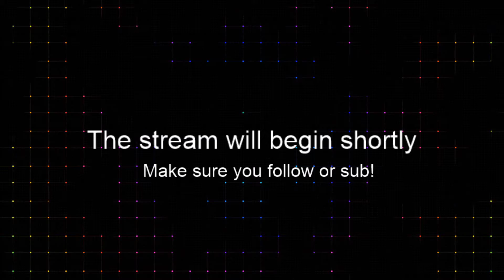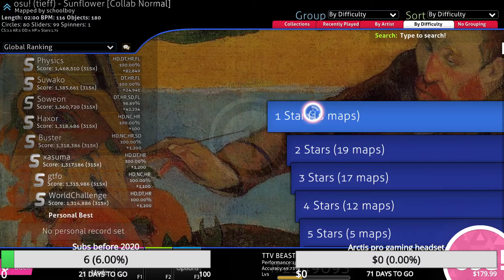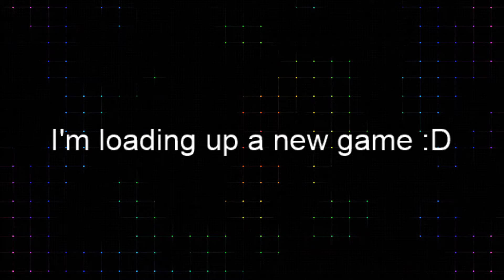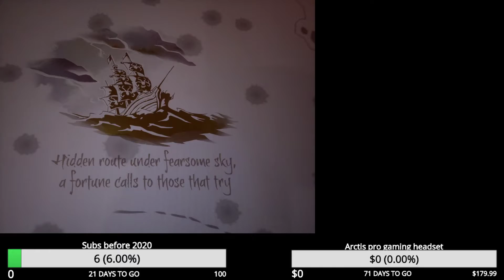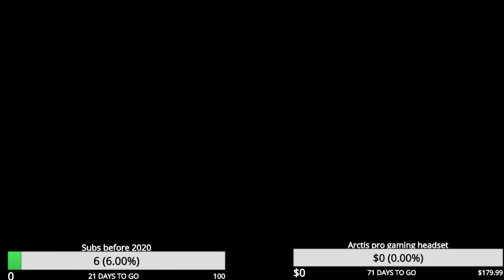Playing Osu! and Sea of thieves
I streamed this live when i made it.